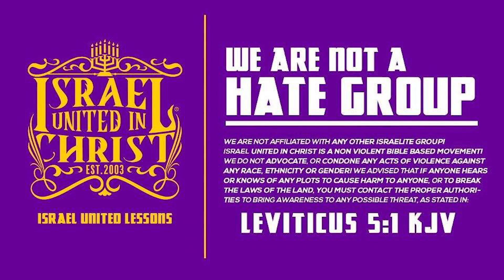Cuts From The Streets: Sex Before Marriage😳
Featuring: Officer Sirach, Officer Jacob,

Primary Contact Person: Deacon Isaac
Secondary Contact Person: Captain Lemuel